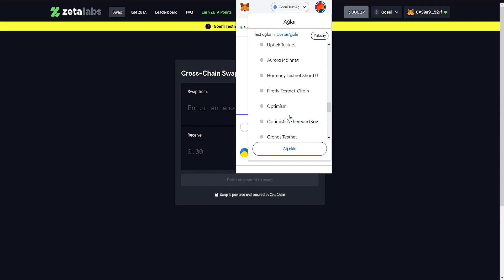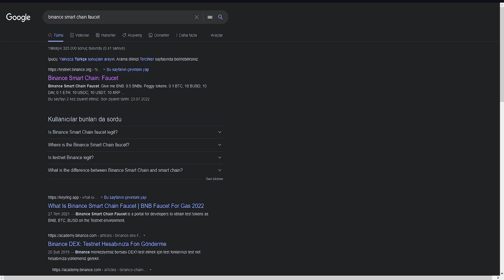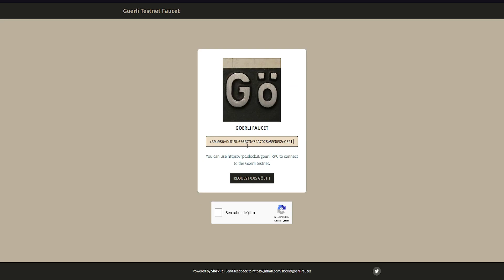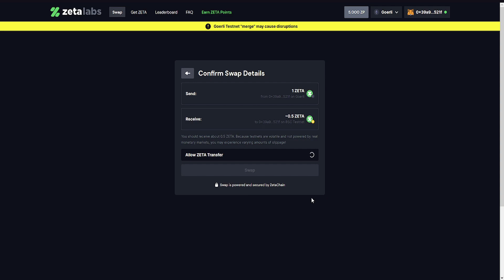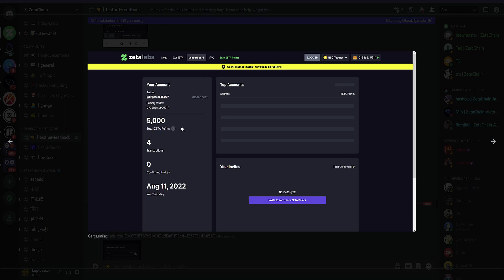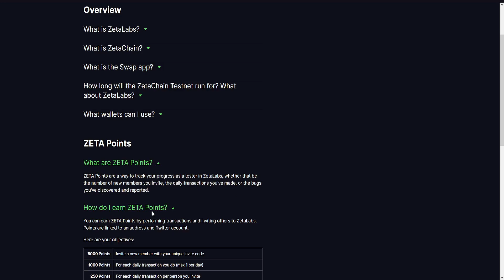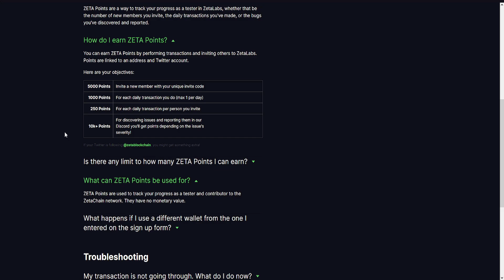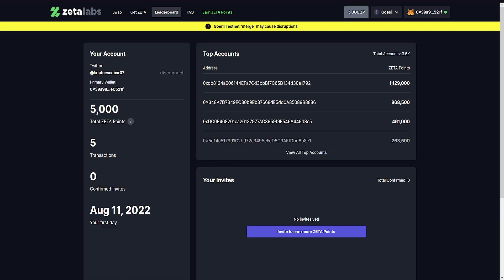ZetaChain Bridge TESTNET / Mutlaka Katılın !!!